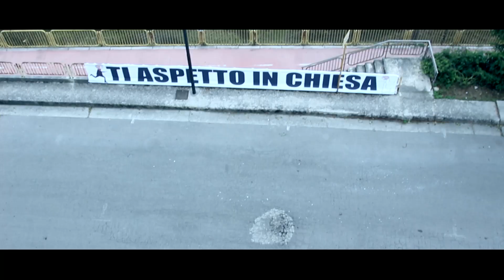Pina e Sabino - Wedding Trailer